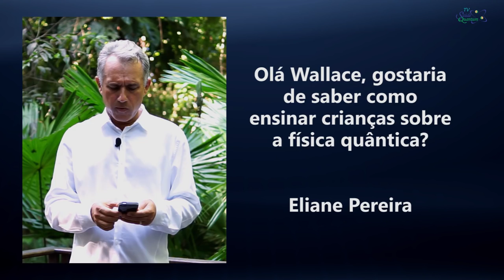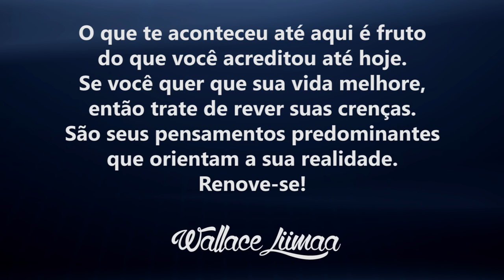TV Saúde Quantum 043: Como ensinar Física Quântica para Crianças | Wallace Liimaa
✭✭✭✭✭ Como ensinar Física Quântica para Crianças. Nesse vídeo apresento o método da pedagogia quântica, onde as crianças aprendem desde cedo a conectar-se ao campo de infinitas possibilidades. Assista o vídeo e comprove!